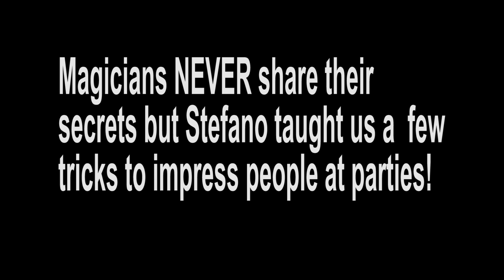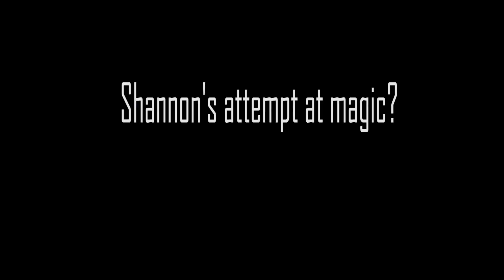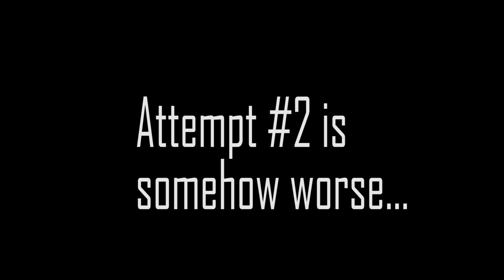Episode 3: 'Never Have I Ever Done Magic' with KiSS Mornings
Shannon & Gary meet magician Stefano Presenza at The New Sudbury Shopping Centre.

Usually, a magician NEVER reveals their secrets but Stefano shows the morning show team how to WOW their friends with some magic tricks.

Follow along as KiSS Mornings crosses items off the ol' bucket list!